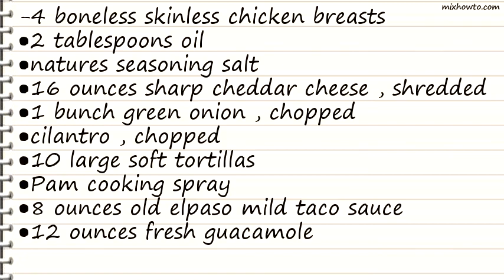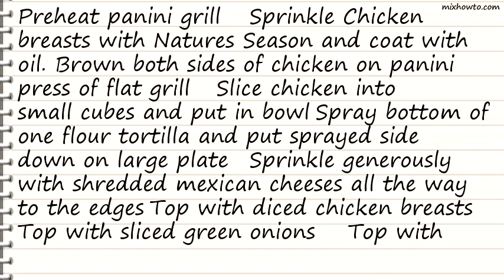Recipe Grilled Chicken Quesadillas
INGREDIENTS:
-4 boneless skinless chicken breasts
●2 tablespoons oil
●natures seasoning salt
●16 ounces sharp cheddar cheese , shredded
●1 bunch green onion , chopped
●cilantro , chopped
●10 large soft tortillas
●Pam cooking spray
●8 ounces old elpaso mild taco sauce
●12 ounces fresh guacamole
●8 ounces sour cream